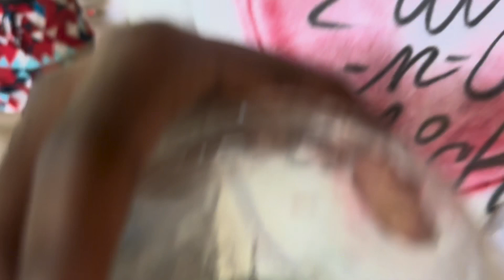K-Day 2k24 Vlog PT.2